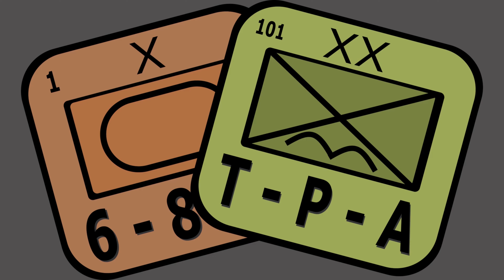Learn To Play | John Company 2e. | Wherligig Games | The Players' Aid